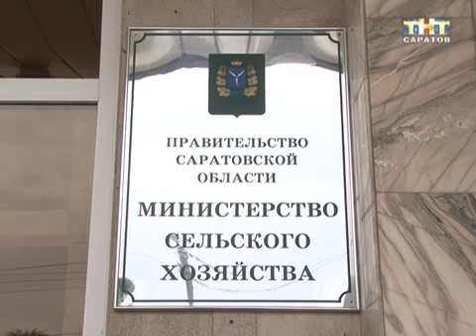Фермеры против сурков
Саратовские предприниматели требуют убрать зверьков из местной Красной книги и разрешить их отстрел. Когда-то вымирающие животные сегодня расплодились так, что аграрии стонут. Грызуны облюбовали сельхозугодья. Одна колония сурков может уничтожить подсолнечник на нескольких гектарах. Ущерб исчисляется миллионами...